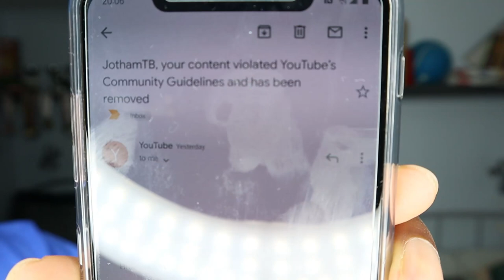Rocky - Pop Smoke | Exclusive | REACTION